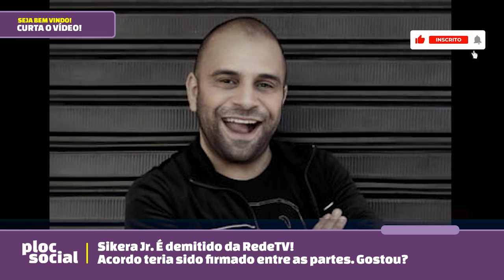DOIS MORTES na TV GLOBO, SBT, REDETV E RECORD • Morre Edyy Newton diretor da Globo e Eraldo Fontiny,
DOIS MORTES na TV GLOBO, SBT, REDETV E RECORD • Morre Edyy Newton que trabalhou com Silvio Santos, Xou da Xuxa e Balão Magico e era diretor da Globo e Eraldo Fontiny o humorista da personagem Lili da A praça é nossa.